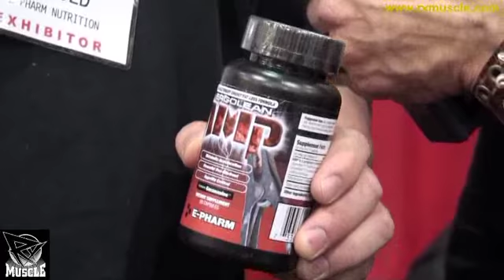Chemist Patrick Arnold at the E-Pharm Booth at the 2011 Arnold Expo!.flv